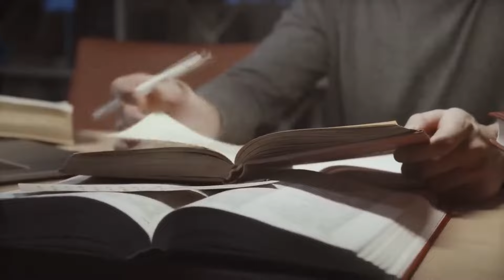КАК ЖИВЕТ САМАТ КЫРГЫЗ АБДЫРАХМАНОВ!😳 РЕАЛЬНАЯ ИСТОРИЯ СТАНОВЛЕНИЯ САМАТА КЫРГЫЗА АБДЫРАХМАНОВА!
ВОТ КАК ЖИВЕТ САМАТ АБДЫРАХМАНОВ! КТО ТАКОЙ Самат Кыргыз Самый жестокий БОЕЦ ХАРДКОРА! НОВОСТИ ПОПММА

🔞 КИПИШ САМАТА И ПЕРСА, ДР@КИ и ВЕСЬ ЭКСКЛЮЗИВ УЖЕ В ТЕЛЕГРАМ
В этом выпуске поговорим, кто такой Самат Абдырахманов по прозвищу Кыргыз, как живет Самат Кыргыз, личная жизнь, биография, достижения в спорте.